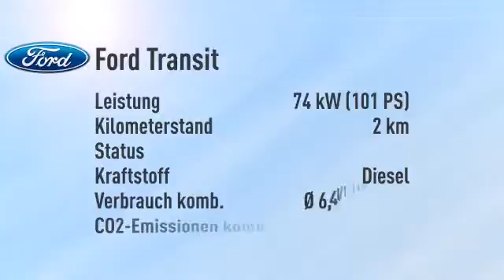Ford Transit Custom Kombi 300 L1H1 -35%